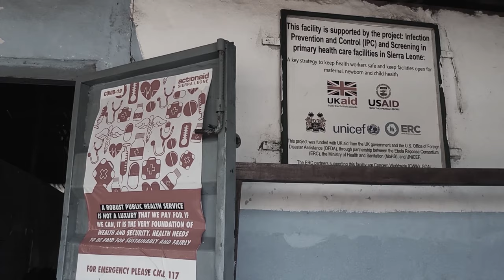Solution to deforestation and poor environment act in Sierra Leone (Freetown) 2019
This is a short film about the act of deforestation in Sierra Leone( Freetown) and the measures to take in solution to reduce the act.
A STORY BY : Abdulai Emmel Conteh and Matilda Bundu Kamara